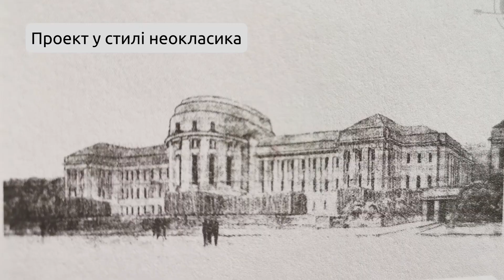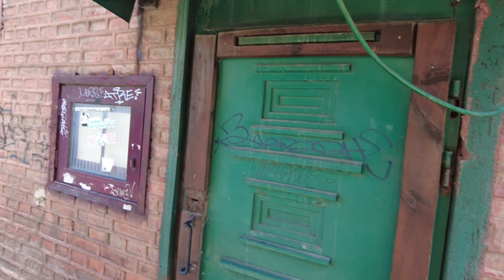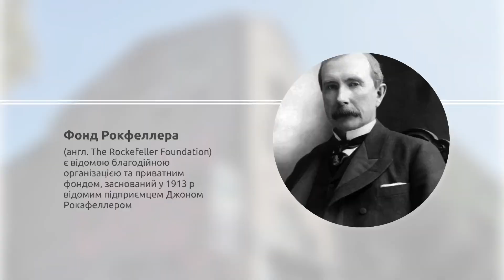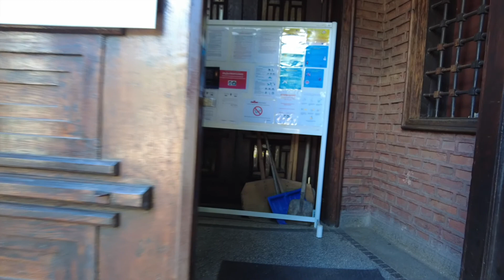Архітектура Факультету біології Софійського Університету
Оглянемо будівлю в стилі німецького цегляного експресіонізму (нім. Backsteinexpressionismus), збудований за конкурсом Фонду Рокфеллера у 1930х роках.